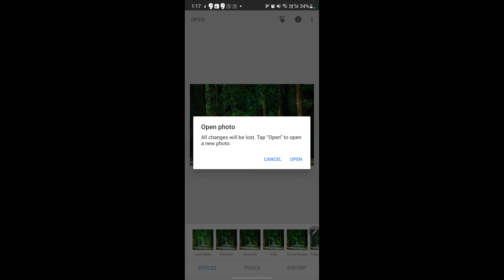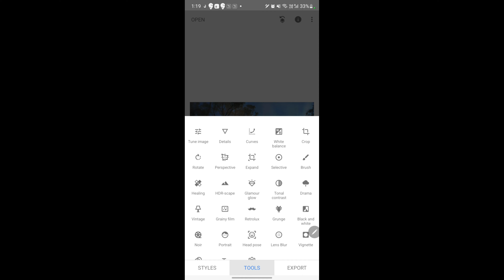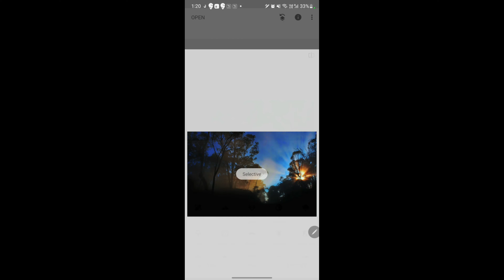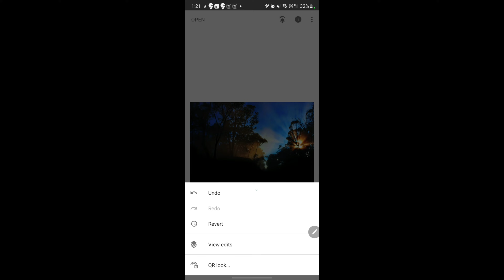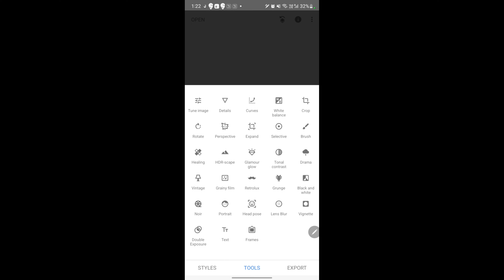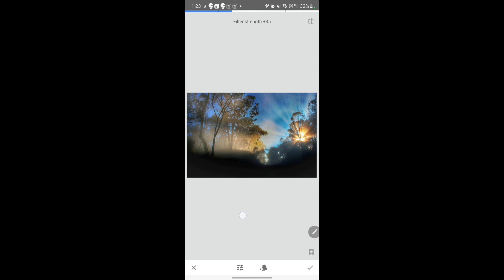Snapseed photo editing tutorial | How to edit photos using Snapseed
This video is about editing, photo using snapseed